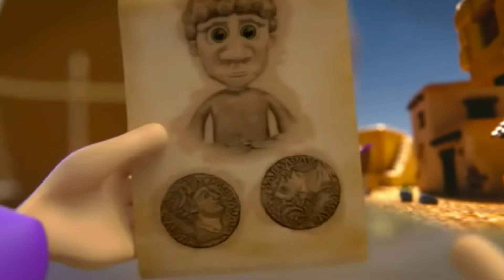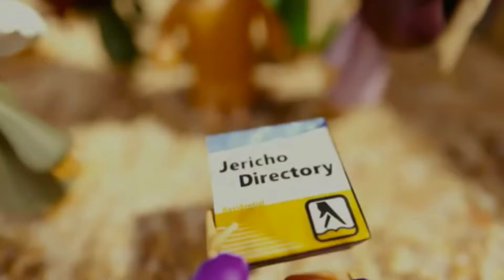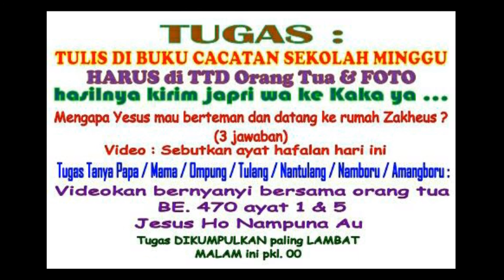Pengajaran & Aktivitas Kelas SM HKBP Bandung Reformanda Kelas Pra Remaja - Minggu, 12 Juli 2020